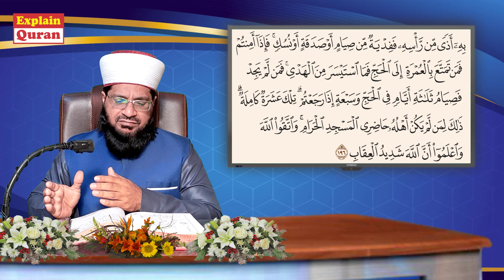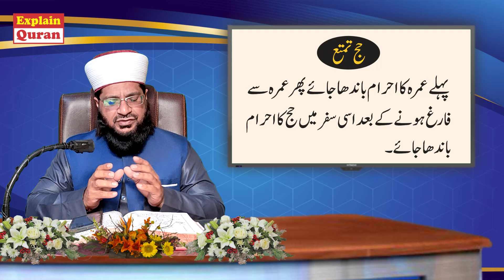Hajj ka Tarika | Daily Quran Class | Surah Al Baqarah Ayat 196@ExplainQuran​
Hajj ka Tarika l Daily Quran Class | Surah Al Baqarah Ayat 196 | @ExplainQuran

عمرہ وحج کا مکمل طریقہ سیکھنے کے لیے یہ لنک ہے۔ پلیز اس ویڈیو کو ضرور دیکھیں تاکہ آپ کو آیت نمبر 196 کی پوری طرح سمجھ آ سکے۔ جزاک اللہ

explain quran | mehar hayat hadree | live quran class | live quran teaching | quran live class | mta live quran classes | quran hifz online classes live | shajahan rahmani quran class live | live quran classes day 1 | raihan quran live class | quran lecture | how to learn quran easily | how to learn quran | how to learn quran for beginners | Dawrah Quran | Learn Quran Live | 60 % QURAN FAHMI IN 60 MINUTES | Aao Quran Seekhain | Word by Word | Beautiful and Heart trembling Quran recitation